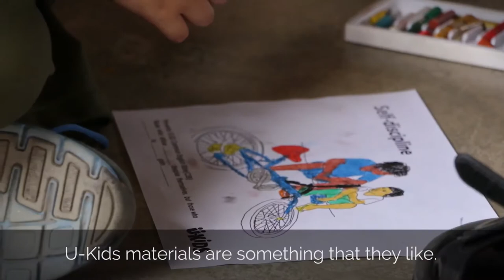Stories | Ma. Liza Samson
"I am teaching children with impaired hearing.  U-Kids materials are something that they like."
- Ma. Liza Samson